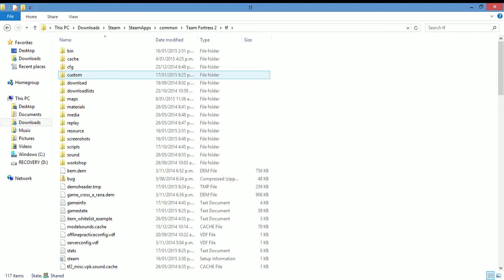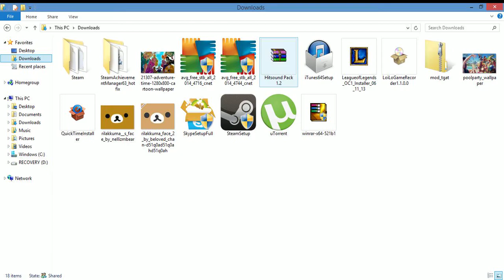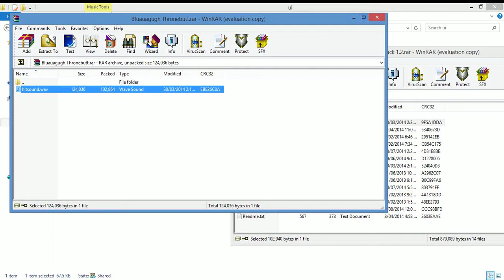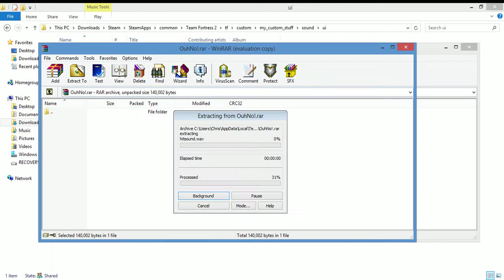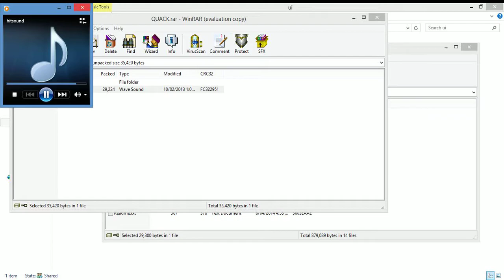HOW TO UPLOAD HIT SOUNDS INTO TF2 TUTORIAL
steam/steam apps/common/team fortress 2/tf/custom/my_custom_stuff/sound/ui/

download the winrar x64 (64bit) 5.21 beta 1

please write down feedback's to improve my talking or improve videos and i really hope this video helped you guys how to upload hit sounds.